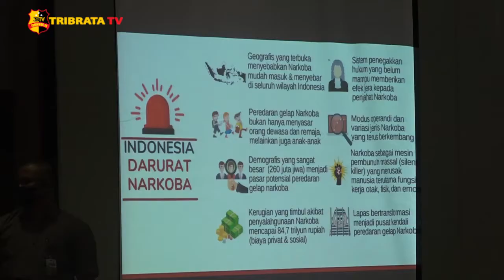PEMKAB SERDANG BERDAGAI BERSAMA POLRI DAN BNN PERANGI NARKOBA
Bupati Serdang Bedagai Sergai Soekirman didampingi Wakil Bupati Darma Wijaya menghadiri kegiatan sosialisasi bimbingan teknis, bimtek dan penyuluhan pencegahan narkoba untuk mengurangi perkembangan narkoba di wilayah Sumut menuju Sumut bersinar bersih narkoba di hotel Niagara Parapat Kabupaten Simalungun.

Dalam sambutannya Bupati Soekirman mengatakan penyalahgunaan dan peredaran gelap narkoba dengan berbagai implikasi dan dampak negatifnya merupakan masalah Nasional maupun Internasional yang sangat kompleks.

Permasalahan tersebut dapat merusak dan mengancam kehidupan masyarakat bangsa dan negara serta dapat melemahkan ketahanan Nasional dan menghambat jalannya pembangunan.